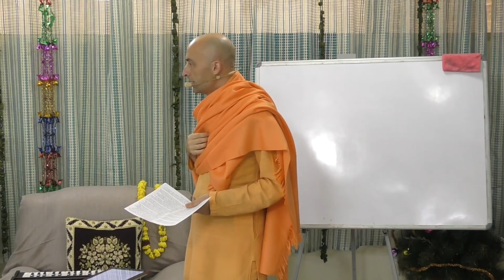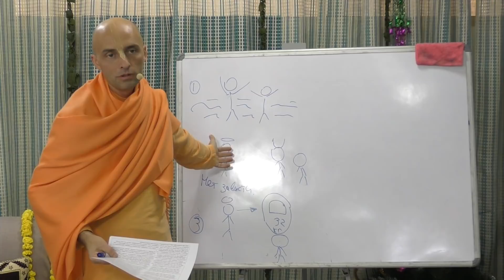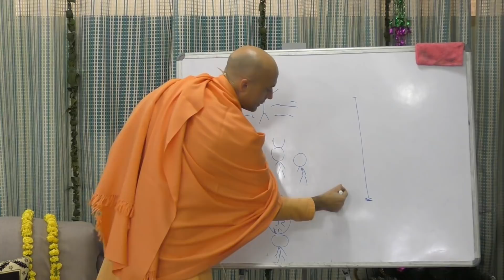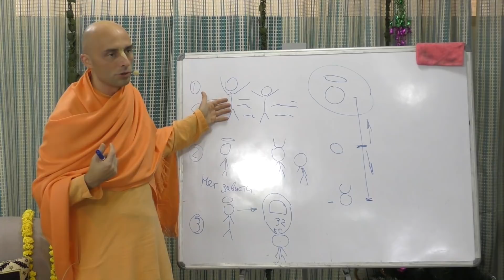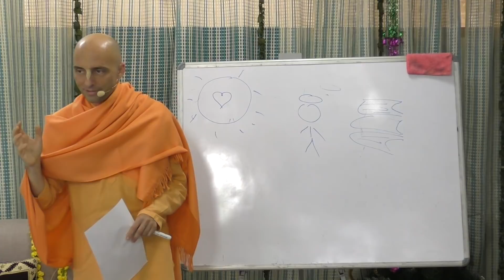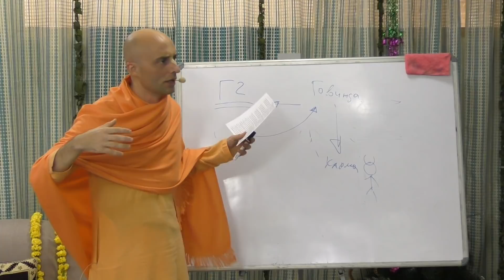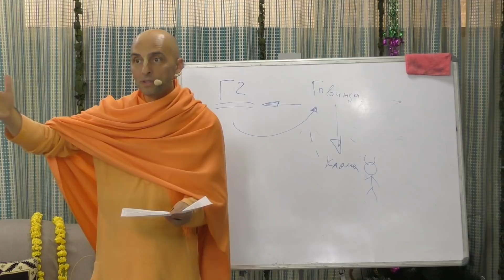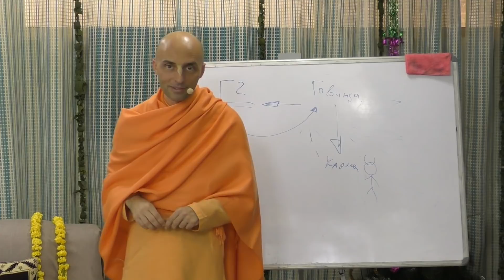Нектар Преданности. 2 лекция (3.01.2019). Ватсала дас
Цикл лекций по "Нектару преданности" (Бхакти-расамрита-синдху), прочитанный Ватсалой прабху в рамках курса "Бхакти-шастри" во Вриндаване.

Лекция 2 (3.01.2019). Бхаджан "Шри Шри Шад Госвами Аштака"